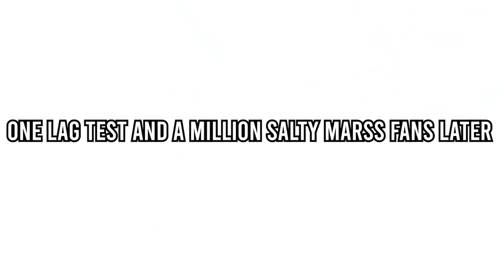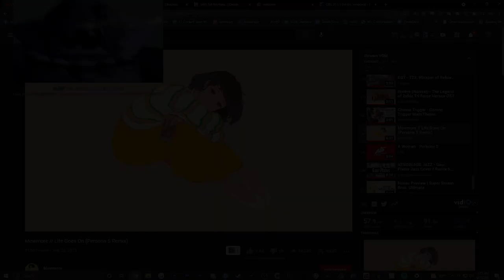COLINIES TAKES MARSS TO HIS LIMIT IN BRACKET DURING SWT! (it got a little heated...)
Marss (current #2 in the world) and I crossed paths in @vgbootcamp's Smash World Tour NA North East Online Qualifier and it turned out to be the set of the tournament.

Social Media!

Timestamps!
- 0:00 Intro + Game 1 vs @Marss_NE
- 3:32 Game 2 Starts
- 8:00 Game 3 Starts